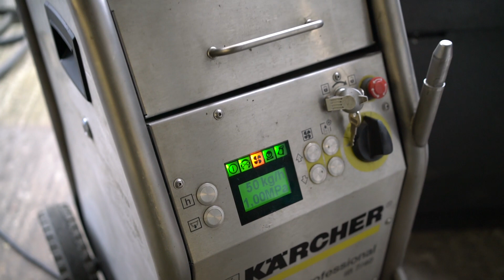Vom Rost zerfressen, aber gerettet! VW T3 Komplett-Restaurierung Karosserie inkl. Eis + Sandstrahlen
Der Bus von Tim hat es in sich! Der Rost frisst sich durch die komplette Karosserie, dennoch will unser Kunde seinen VW T3 am Leben erhalten! Wir finden das klasse und restaurieren die komplette Karosserie, inklusive Eisstrahlen, Sandstrahlen und allen nötigen Blecharbeiten!
Wir zeigen euch in einer Foto-Slideshow alle Bilder vom Bulli in allen Abschnitten der Restaurierung.